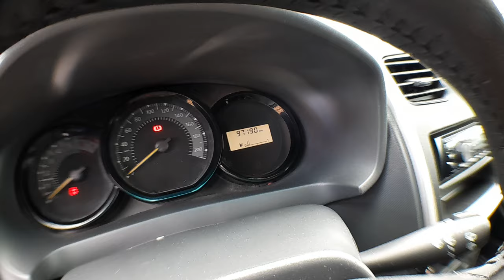Feira de automóveis de Salvador e com Pedrão 7199129 7118 e financiamento PIXapoio e seguro